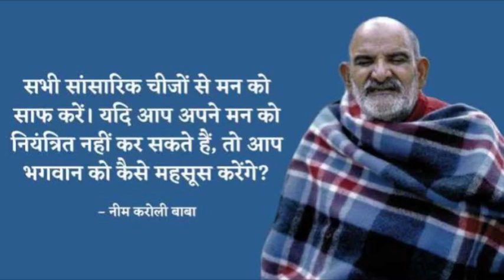हर कामयाब व्यक्ति में होते हैं ये 5 दिव्य लक्षण। | Neem Karoli Baba | Miracles Of Love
जयगुरुदेव 🙏
आज के विशेषांक मे जानिए हर कामयाब व्यक्ति में होते हैं ये 5 दिव्य लक्षण। | पूरी जानकारी के लिए क्रम को पूरा अवश्य देखिएगा।

Regards
Jaigurudev Uttarakhand